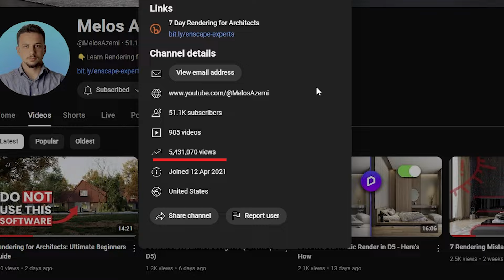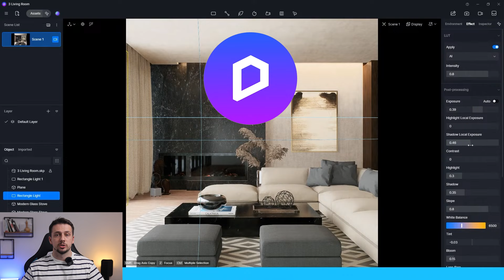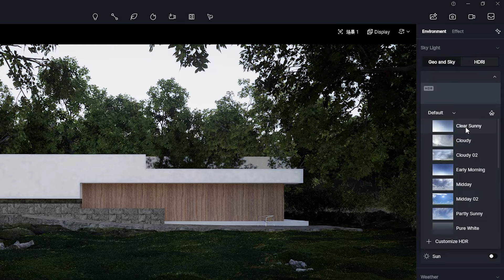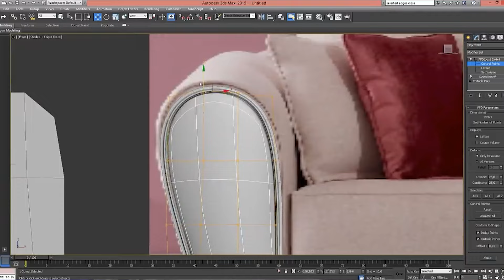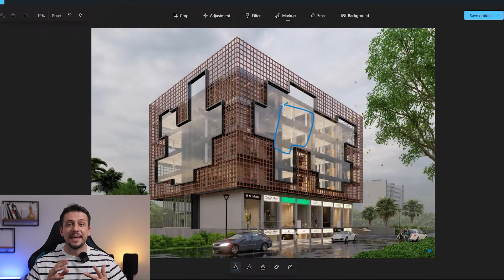Why I switched from Enscape to D5 Render